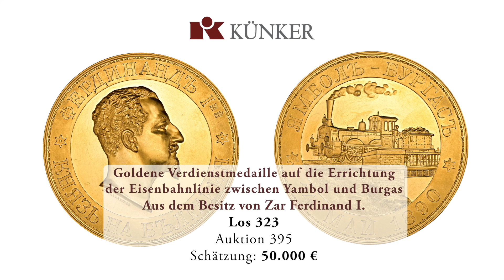Künker Winter-Auktionen 395-399: Highlights der Auktion 395 (Orden und Ehrenzeichen)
Künker Winter-Auktionen 395-399 vom 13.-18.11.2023: Hier präsentieren wir Highlights der Auktion 395 mit Orden und Ehrenzeichen.